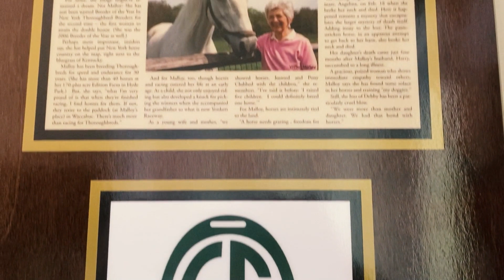Longines Women of Racing - Vivien Malloy